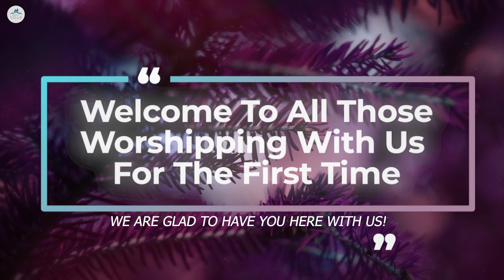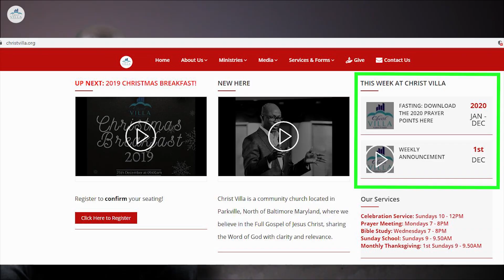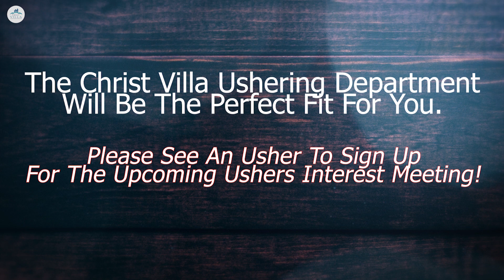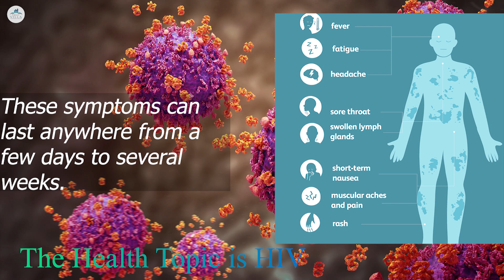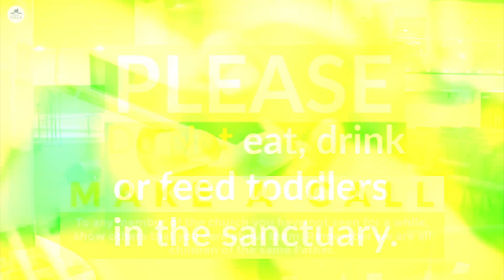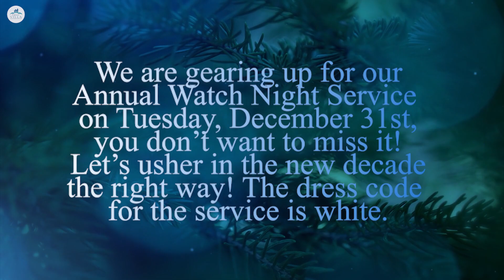Christ Villa TV December 15th 2019